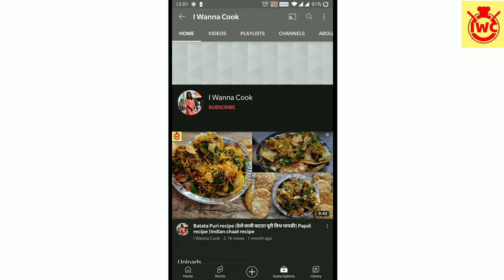अमृतसरी पिन्डी छोले बनाए बिल्कुल आसान तरीके से |Amritsari Chole in Pressure Cooker |Chole Bhature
Hey everyone!
Is video me maine aap sab k saath bohot hi aasan tarike se amritsari chole banane ki recipe share ki hai jo ki maine pressure cooker me banaya hai. Aap is chope ko ek baar bhature k saath jarur try karein.